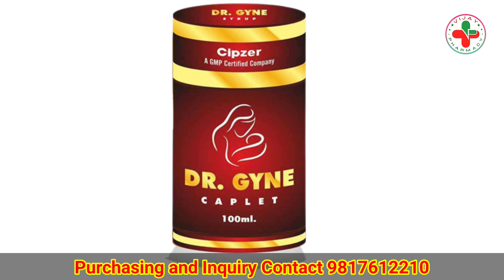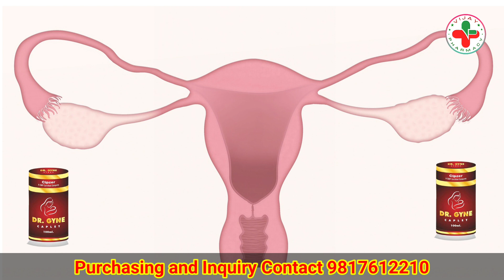मासिक धर्म और गर्भ धारण की बेस्ट दवा | Cipzer Dr. Gyne Syrup | Infertility ki dava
Dr. Gyne,
Cipzer Dr. Gyne Syrup
Dr. Gyne benefits,
Infertility,
Infertility medicine,
Primary dysmenorrhea
Secondry dysmenorrhea,
Best Medicine for menstrual problems,
Best Medicine for menstrual bleeding,
mc problem ki dava,
Dr gyne Syrup ke fayde,
Dr gyne syrup uses,
Best gyne syrup,
Best gynecological medicine,
Best herbal gyne syrup,

Purchasing and Inquiry Contact 👉  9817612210

               VIJAY PHARMACY आपके स्वास्थ्य को ध्यान में रखते हुए सभी दवाईयों की जानकारी हिन्दी भाषा मे दी है, जिसकी मदद से आप किसी भी दवा को जैसे- Allopathic (अंग्रेजी), Ayurvedic (आयुर्वेदिक), Unani (युनानी) medicine के प्रयोग (Uses), दुष्प्रभाव (Side Effects), अधिक मात्रा (Overdose) आदि को आसानी से समझ सकें।

☝️IMPORTANTS☝️
          VIJAY PHARMACY किसी भी Product या Brand को promote नहीं करता है, बल्कि उसके प्रभाव के अनुसार स्रोताओं में प्रस्तुत करते है।

👉WARNING👈
           यदि आप चिकित्सक नहीं हैं तो किसी भी दवा को प्रयोग करने से पहले अपने नजदीकी डाक्टर से सलाह अवश्य ले लें, जिससे आपको और भी आसानी हो सके।

⛑ SPECIAL ⛑
यदि आप बताई गई वीडियो से सन्तुष्ट नहीं हैं या फिर कोई अन्य समस्या हो तो आप हमें पर Mail कर सकते हैं VIJAY PHARMACY आपका पूरा सहयोग करेगा।

                                                       🙏🙏🙏 धन्यवाद 🙏🙏🙏